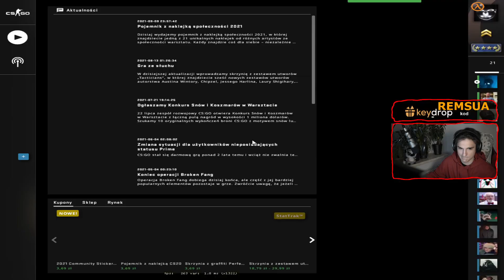REMSUA SPADA Z RANGI PO WYGRANYM MECZU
►remsua:
►KOD NA KEYDROP: REMSUA